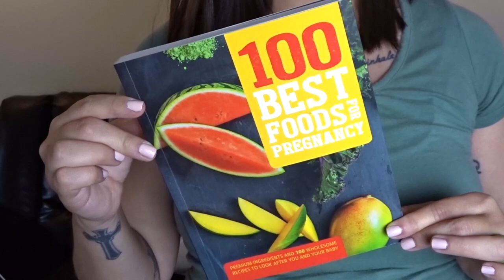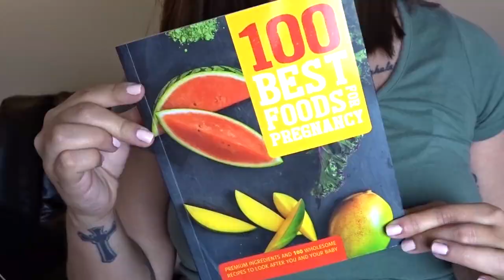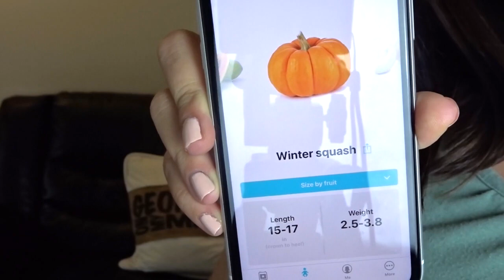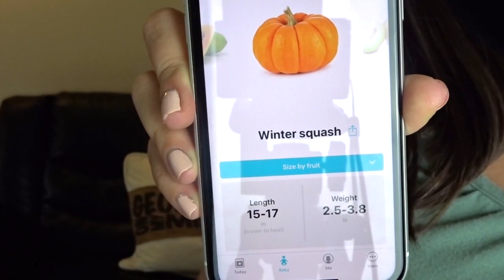30 WEEK PREGNANCY UPDATE + PREGNANCY MUST HAVES!! || AMY JACKSON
This is my 30 week update and I am now currently 31 weeks!

XOXO Amy